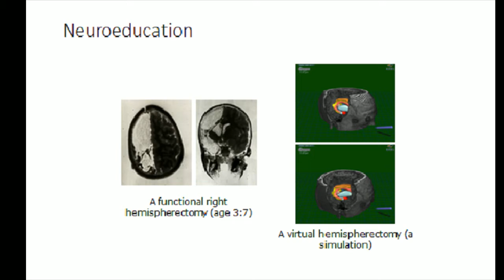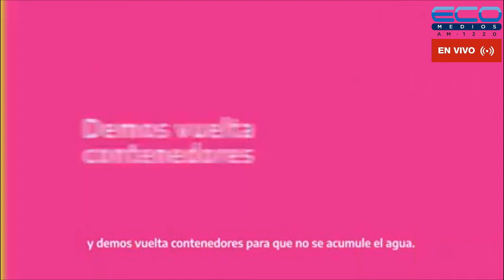AL DERECHO Y AL REVES con Marta Oyhanarte y Alejandro Drucaroff 29-6-2021